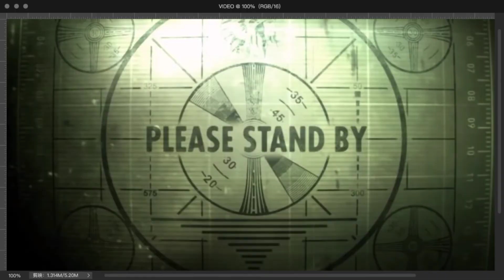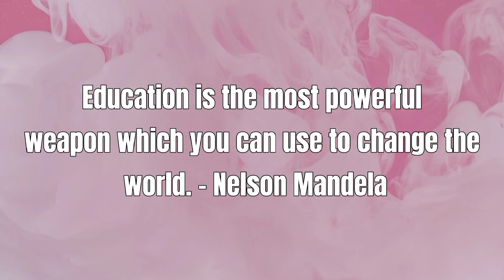GRADUATION DAY GREETING | CONGRATULATIONS ALEXIS | Ghie TV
🌸Good Morning , Good After , Good Evening & Good Day everyone... To day's a new video I will share to all you that my Granddaughter Alexis a.k.a Simply Alexis of her graduation day by a zoom app.

🌸Once again Happy Graduation Day,
 Mama Ghie is super proud of you!

🌸Comment down your suggestions for my next content.

🌸GOD BLESS